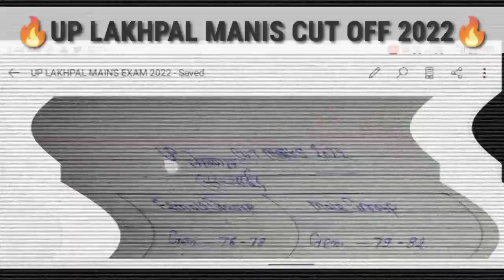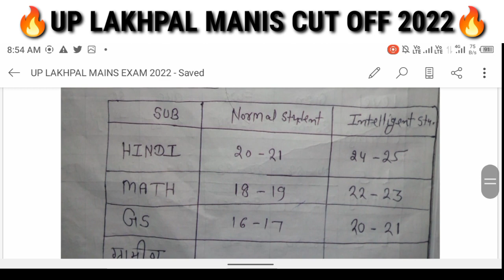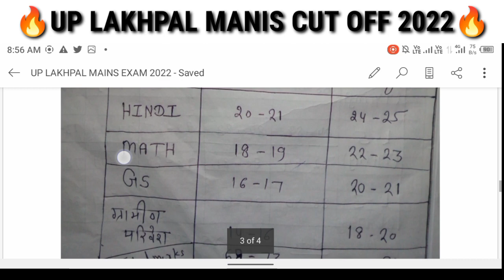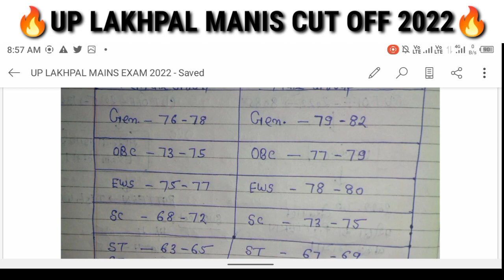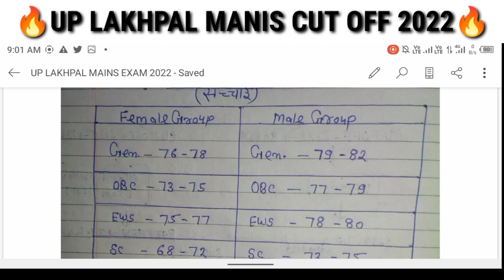UP Lekhpal Cut Off 2022 l Lekhpal Expected Cut Off/Safe Score l UP Lekhpal l UPSSSC Lekhpal Cut Off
up lekhpal
up lekhpal cut off
lekhpal expected cut off 2022
up lekhpal expected cut off 2022
lekhpal
lekhpal cutoff
cut off lekhpal
up lekhpal expected cut off
upsssc lekhpal expected cut off 2022

🇮🇳 Jai Hind